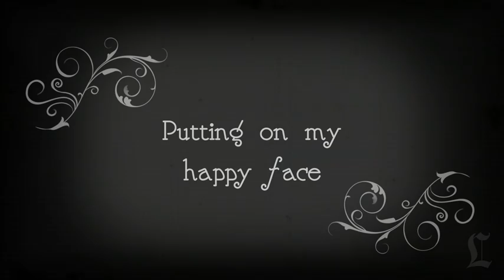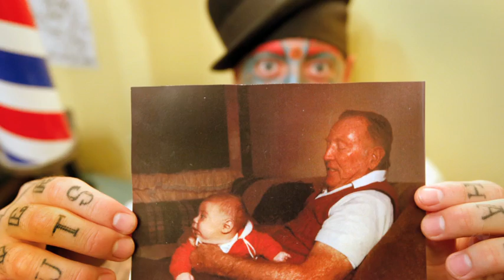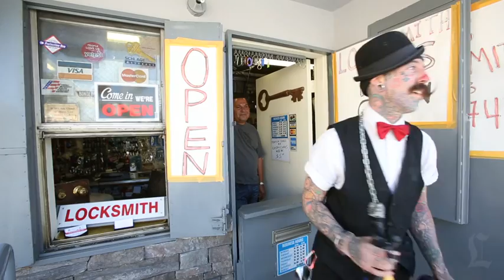LA Times Documentary "Richie The Barber"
To hire Richie The Barber